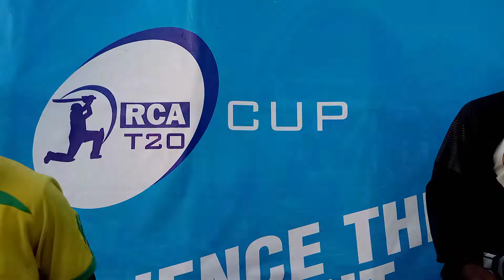Sorwathe cricket club captain interview-Sorwathe cricket club vs Right guard cricket club.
# Best luck for Right guard cc and hard luck for Sorwathe cc#